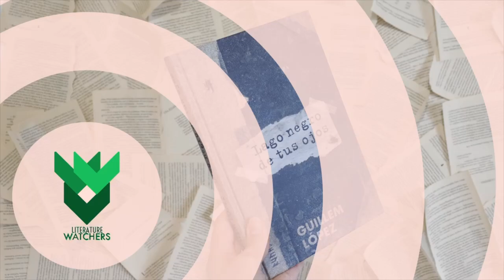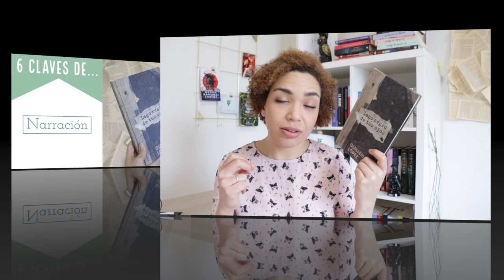6 Claves de... Lago negro de tus ojos de Guillem López| Reseña de libros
6 Claves de... Lago negro de tus ojos de Guillem López| Reseña de libros

Tras El Incidente, unas extrañas lagunas aparecieron por todo el mundo. La periodista Carla Babiloni regresa a El Clot, donde está la más grande de todas ellas, para investigar la desaparición de una actriz. Pero el regreso es un ajuste de cuentas con el pasado, un reencuentro con todo aquello que creía haber dejado atrás de forma definitiva. Deberá enfrentarse a policías corruptos, militares de una agencia de seguridad mundial y sectarios fanáticos, además de a sus propios miedos y temores, atrapada en un torbellino de recuerdos y profecías funestas.

GOODREADS:
Lago negro de tus ojos de Guillem López